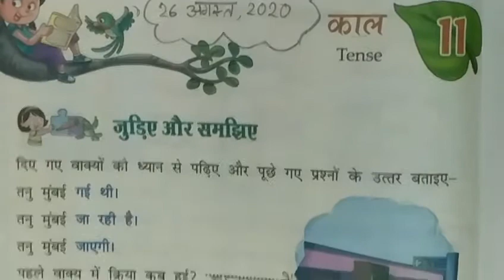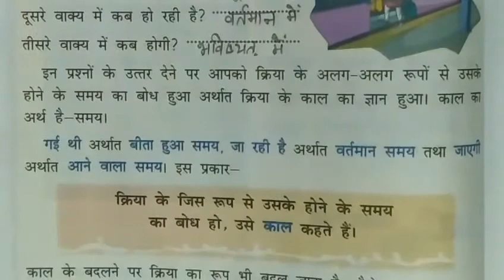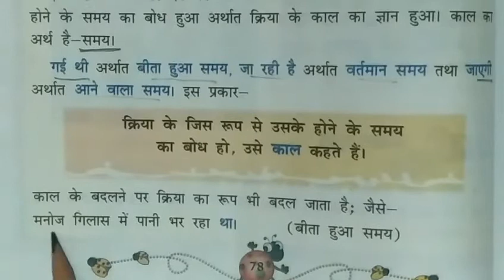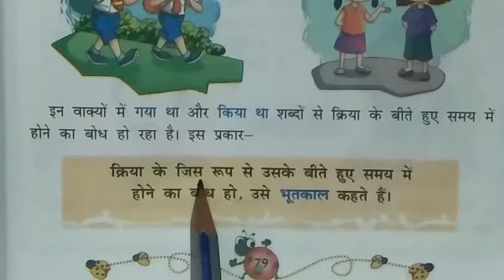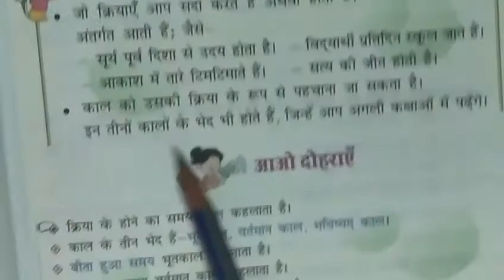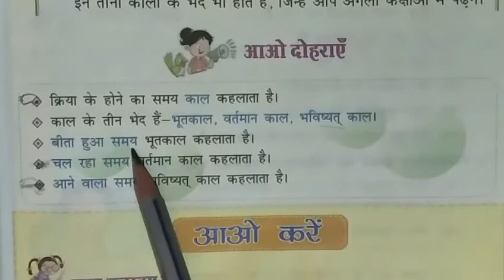Class - 5th हिंदी व्याकरण पाठ - 11 काल